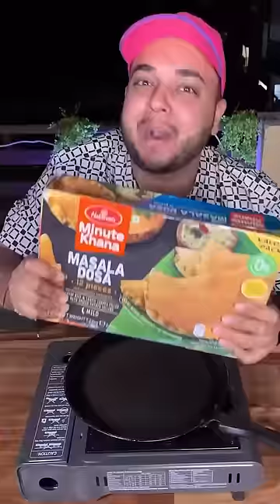Dosa Awards 2023 🏆 😍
Want to try these? 😂